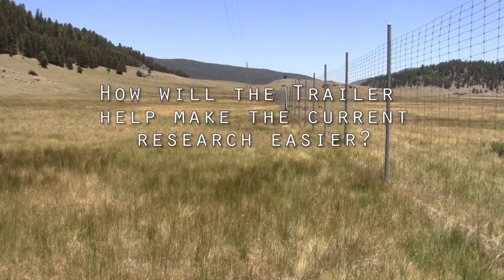Research Trailer, Episode 1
Episode 1 of the installation of the New Mexico Tech research trailer in the Valles Caldera National Preserve. The video is an interview with Dr. Mike Pullin about the trailer and how it will help future water quality research.